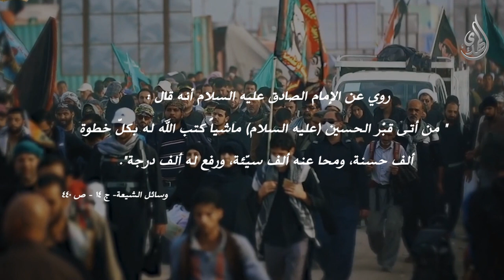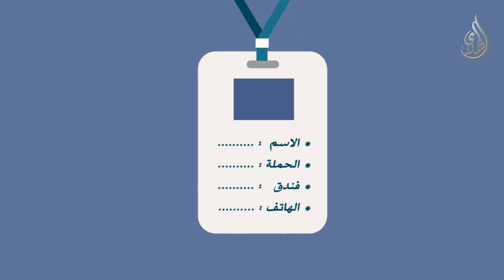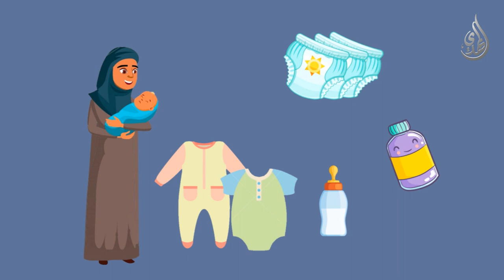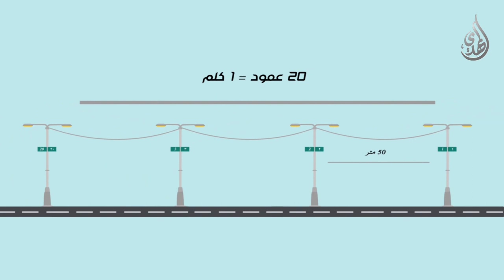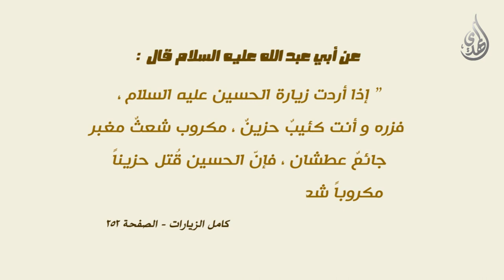اينفوجرافك - دليلك في زيارة الاربعين